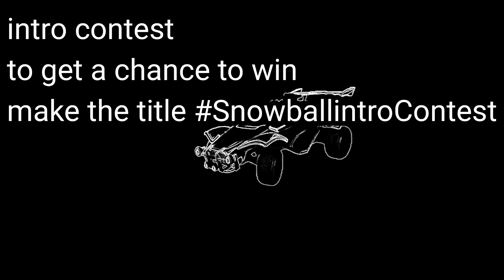Can you win??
Your month your rank
New editing app is it good?
the first training pack in the new season